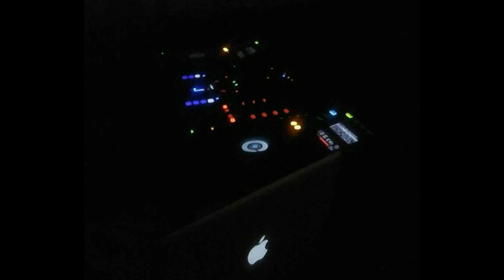Soul Faya ft. Reel 2 Real - Move It Anthem (Dj Maia Dan 'Remix Edit 2020)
- Bine ai venit pe canalul meu, pentru mai multe videocplipuri,  nu uita sa te abonezi!